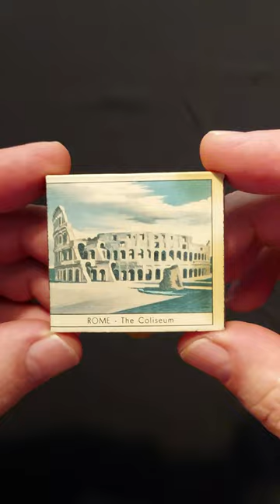Rome, the Coliseum, Pisa, the Baptistrey, vintage matchbox 🇮🇹 Italy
Rome, the Coliseum, Pisa, the Baptistery, 80 wax safety matches, vintage matchbox Italy. ManuMark: Made in Italy.

Camera & edit: Gino Nearns